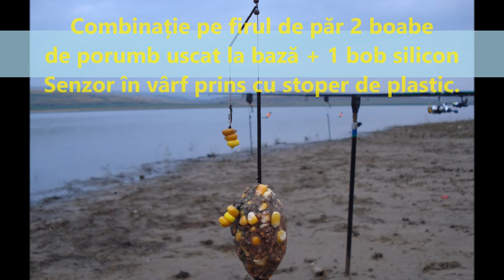# Secrete pescuit la CRAP pe baltile cu raci ( secrets carp fishing ) metoda simpla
Valabil pe barajul Manjesti din Vaslui și pe alte ape unde racii sunt o problemă.Cum putem scăpa de raci !? Folosește doar porumb uscat combinat cu porumb de silicon de la Senzor Planet,e cel mai bun.